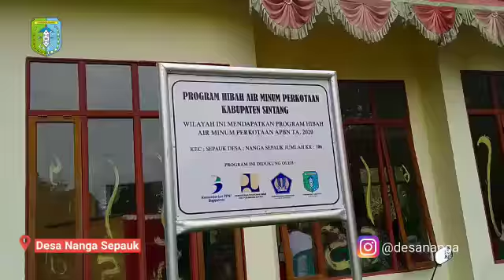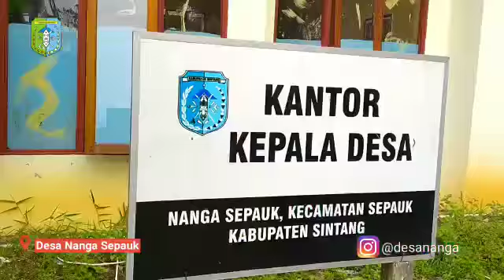Calon pemimpin Desa Nanga Sepauk, siapa kah yang terpilih😎🤔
Semoga pemimpin yang terpilih menjadi pemimpin yang amanah dengan tugasnya, sabar melayani rakyatnya dan komitmen dalam melaksanakan tugasnya.